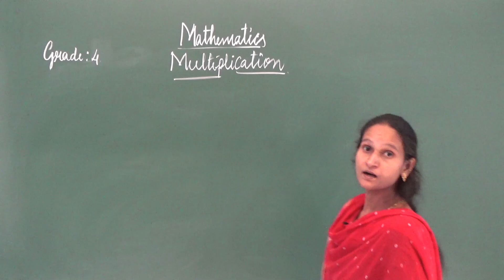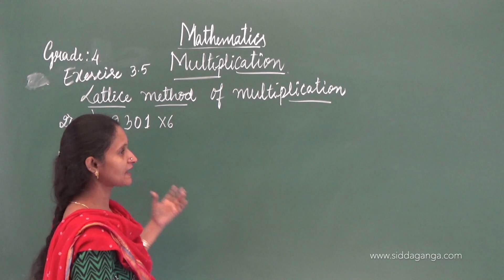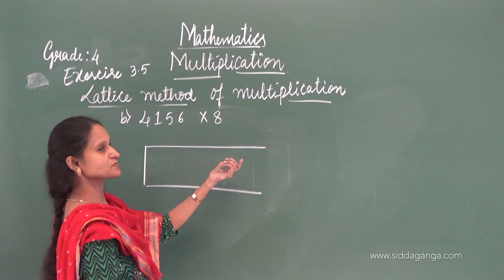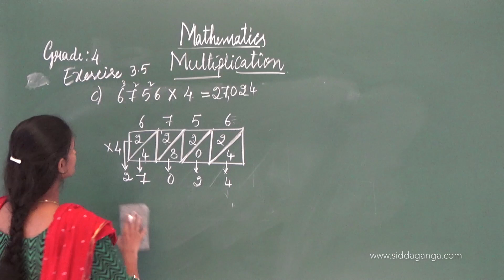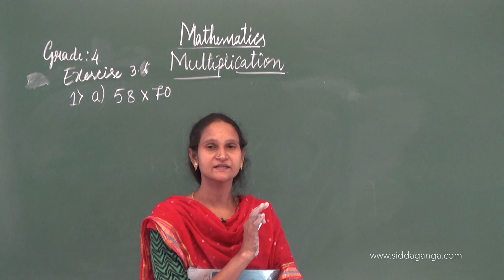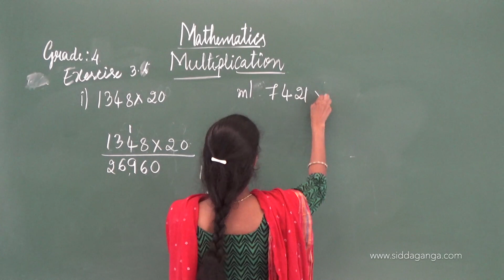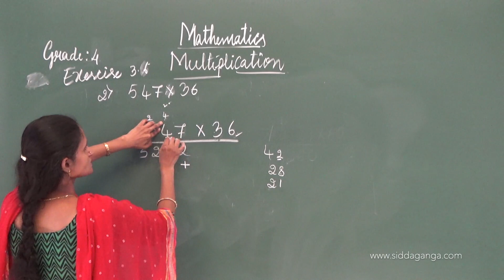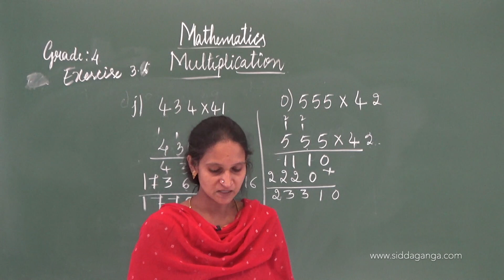CBSE 4 - MATHEMATICS - MULTIPLICATION - PART 5